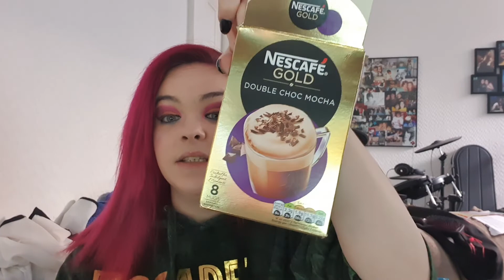Let's talk Anxiety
So yeah this was meant to be me chatting about anxiety but as always I get side tracked! I meant what I said my inbox is always open! Don't suffer alone

Much Love..xxx